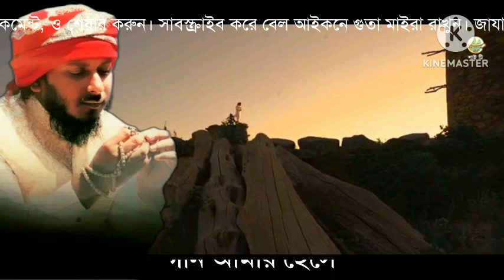Bangla Lyrical Video | Jodi Naat Likhte Lokhte | Omar Faruk | Abu Ubayda | Mashad Media | Bangla Gan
Lyric & Tune Abu Ubayda
Cover Omar Faruk
Jodi Naat Lilhte Likhte
Mashad Media

Lyric

যদি নাত লিখতে লিখতে চোখে ঘুম চলে আসে
তুমি দেখা দিও রাসুল আমার স্বপনে এসে
যদি নাত গাইতে গাইতে চোখে ঘুম চলে আসে
তুমি ঘুম পাড়িয়ে দিও রাসুল শিওরে এসে

আমি শব্দ গাথি গানে তোমার ভাবনায়
কত সুর মেখে যে তারে মনের মতো সাজাই

যদি মনের মতো গাঁথা মনের মত না হয়
মনের মতই সাজিয়ে দিও গান আমার হেসে

আআআআ – গান আমার হেসে

কভু লেখার ফাঁকে যদি ডাকে তোমায় হৃদয়
তুমি নূর মদিনা ছাড়ি আসবে কিগো নিশ্চয়

যদি রাখ সত্যি সত্যি চরণ পাপীর ঘরে
জীবন কাটিয়ে দিব তার ছাপের চারিপাশে

আআআআ – ছাপের চারিপাশে

লিখে এই ভাবনায় আমার গজল নাতে পাক
হয় আসবে ভাঙ্গা ঘরে নয় পরবে তোমার ডাক

যোগ্যতার বেহাল দশা তবু কিসের হতাশা
তার আশা ভরসা তুমি তোমায় ভালোবাসে
আআআআ- তোমায় ভালোবাসে

যদি নাত শুনতে শুনতে চোখে ঘুম চলে আসে

Mashad Media.